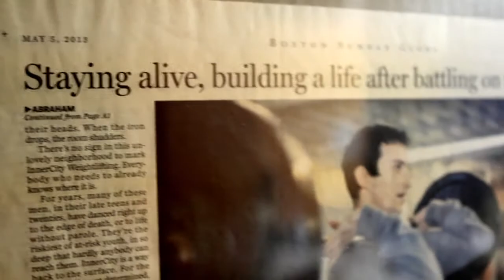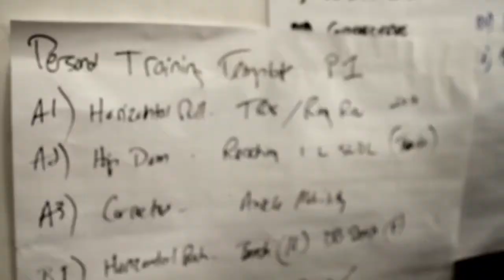[HD] Inner-City Weightlifting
Some of Boston's most dangerous gang members leave behind a life of danger thanks to a new gym. Produced, shot and edited by Jeb Fisher.